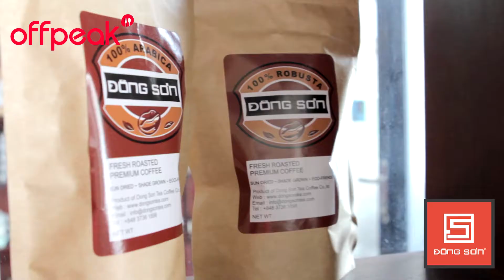Đông Sơn Tea Coffee House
╔Đông Sơn Tea Coffee House - GIẢM 25% TOÀN MENU ╗

👉 Tải app Offpeak, search "Đông Sơn" hoặc nhận ngay ưu đãi 25% tại

Có Đông Sơn rồi thì không cần phải đến những nơi cao cấp để uống cafe pha bằng Syphon, Dripper, French Press nữa, bạn nào muốn trải nghiệm tự tay pha cũng được luôn nè. Trà và cà phê đều được trồng từ nông trại riêng của quán, đặc biệt cà phê có hàm lượng cafein rất thấp nên an toàn cho những bạn nhạy cảm với cafein.

🏡 108 Trần Huy Liệu, P. 15, Phú Nhuận.
Ăn cùng Offpeak, nhận ưu đãi đến 50%